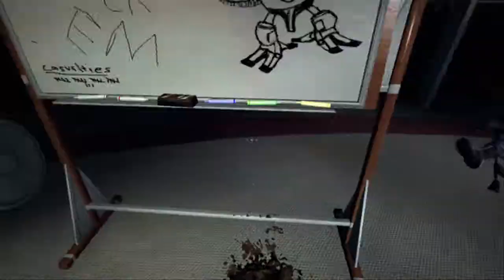Valuable Input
By the end of this year the Earth Defense Force will be training in tactical doodoo tossing.